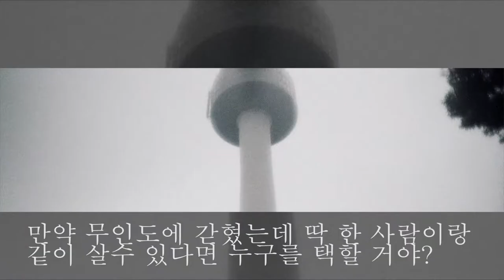The View from Here trailer (Korean subtitles (한국어 자막))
Ray and Isabel, an embattled couple, go to a beachfront pension outside of Seoul, Korea, only to find their waterfront view is a view of mud. It's what happens when you say all those things you should never say, and what happens next.